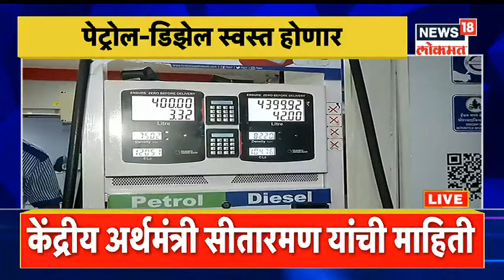Baatmi ani Barach Kahi @8PM | मोदी सरकारकडून सर्वसामान्यांसाठी 'गुड न्यूज' | राष्टवादी-सेनेचं आंदोलन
महागाईत होरपळत असलेल्या सर्वसामान्य जनतेला केंद्र सरकारने अखेर दिलासा दिला आहे. माहिती देताना केंद्रीय अर्थमंत्री निर्मला सीतारामन (Nirmala Sitharaman) म्हणाल्या, "आम्ही पेट्रोलवरील केंद्रीय उत्पादन शुल्क प्रति लिटर 8 रुपये आणि डिझेलवर 6 रुपये प्रति लिटरने कमी करत आहोत. यामुळे पेट्रोलचे दर प्रतिलिटर 9.5 रुपये आणि डिझेलचे दर 7 रुपयांनी (Petrol Diesel Price) कमी होणार आहेत. यामुळे सरकारच्या महसुलावर दरवर्षी सुमारे एक लाख कोटी रुपयांचा बोजा पडणार आहे.